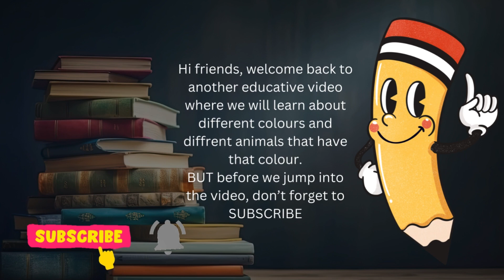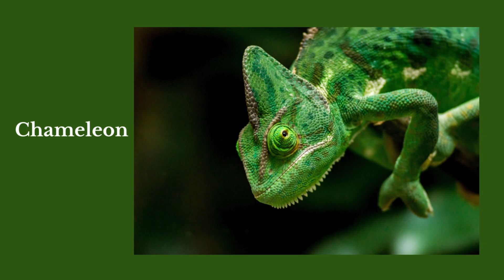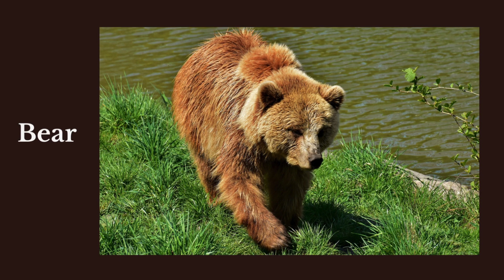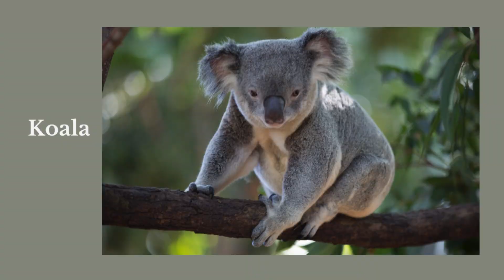Wild Safari Colors: Discover the Rainbow of Animals! | for Toddlers | Pre-school kids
Learn about different colours and animals that share those colours.